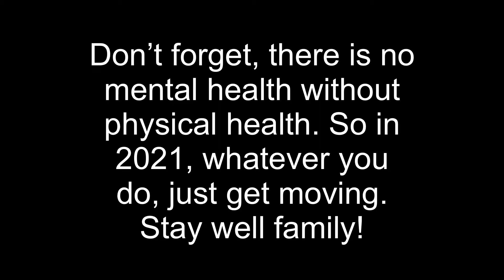New Year Strength And Conditioning Workout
Here is a snippet of my first strength and conditioning workout of 2021. I recently decided I needed to lose weight as a result of my last doctors visit, where it was revealed that my blood pressure was elevated, as well as my hemoglobin a1c (blood glucose).

I am currently down about 18lbs after just under a month of dieting, and changing my approach to working out. My aim of course is to bring my blood pressure and hemoglobin a1c levels down through continued lifestyle adjustments versus taking medication. I have also incorporated some deep belly breathing, and other mindfulness approaches to lower stress levels and improve mental health. As a reminder you can't have mental health without physical health and vice versa. As always stay well family.